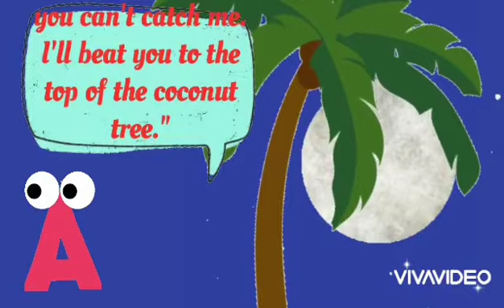Chicka Chicka Boom Boom Animated (Read Aloud Story Book) || New York Times Best Seller storybook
let's read together the alphabet story book Chicka chicka boom boom by Bill Martin Jr and John Archambault.

New York Times bestselling Chicka chicka boom boom alphabet book, tongue-tingling, visually stimulating with an insistent repetitive chorus of chicka chicka boom boom. This animated book demands to be watched and watched again. Absolutely irresistible for kids.